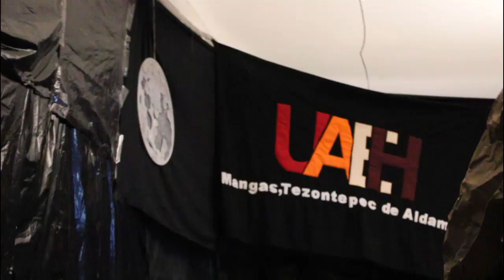Concurso de Altares de Día de Muertos Tezontepec de Aldama 2023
Las costumbres y tradiciones más arraigadas de México buscan ser conservadas y rescatadas por las y los jóvenes de educación media superior y superior del municipio de Tezontepec de Aldama quienes gracias a una convocatoria del Ayuntamiento participaron en un magno evento de Exposición y Concurso de Altares de Día de Muertos.